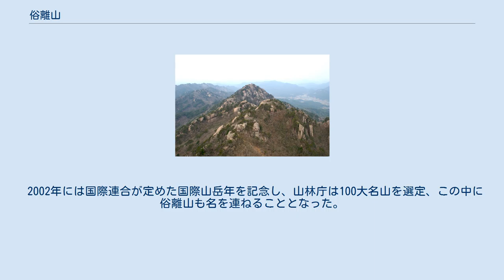俗離山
法住寺 法住寺の捌相殿。
韓国に唯一現存する木造五重塔。
ブルース・リーの映画『死亡遊戯』は当初はこの塔が舞台となるはずであった 俗離山（ソンニさん 속리산）は、大韓民国中部の忠清北道・慶尚北道にまたがる、小白山脈に位置する山並の総称。
俗離山国立公園に指定されている。
 俗離山は忠清北道の報恩郡および槐山郡、慶尚北道の尚州市にまたがり、最高峰の天王峰（チョンワンボン、1,058m）やハイキング客の多い文蔵台（ムンジャンデ、1,029m）など標高1,000m程度の花崗岩でできた険しい峰からなる。
天王峰、毘盧峰、観音峰、文蔵台、立石台などの九峰から構成される俗離山は、九峰山などとも呼ばれる。
 また東へは洛東江、南へは錦江、西へは漢江といった韓国を代表する大河が俗離山に発している。
山麓には華陽、仙遊、双谷などの渓谷があり、八橋九遙と呼ばれるように曲がりくねっている。
これらの峰と渓谷が国立公園を形成している。
一帯は松林や松の大木が多く、特に正二品松と呼ばれる松は高さや傘のような枝ぶりの美しさで名高い。
この松は、李氏朝鮮時代の第7代国王世祖が俗離山を訪れた際に官位を与えた逸話がある。
 山麓の俗離山（ソンニサン）面には、曹渓宗に属する653年創建の古刹・法住寺（ポッチュサ）がある。
新羅時代から高麗時代には巨大な寺院であったが、李氏朝鮮王朝の排仏政策で衰退し文禄・慶長の役で焼失した。
後に再建され、大仏や数々の建築物が残っている。
 この他、法住寺周辺の街道沿いには土産物店、料理旅館などが立ち並び、韓国有数の観光地を形成している。
特に俗離山一帯で採れる山菜を使った料理が有名である。
 2002年には国際連合が定めた国際山岳年を記念し、山林庁は100大名山を選定、この中に俗離山も名を連ねることとなった。